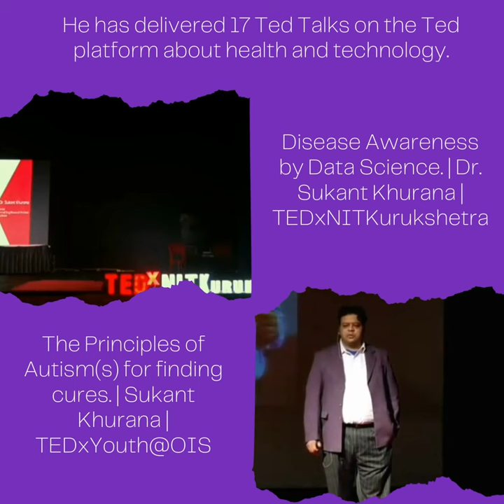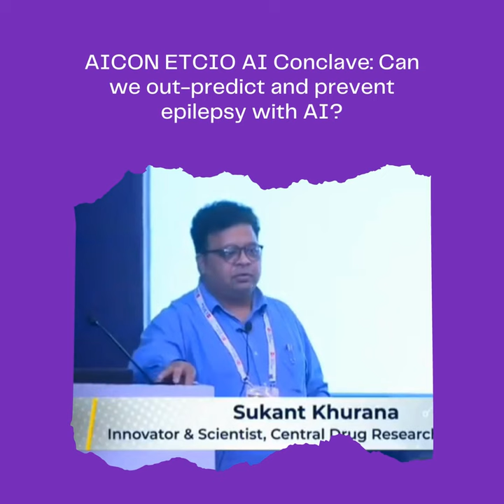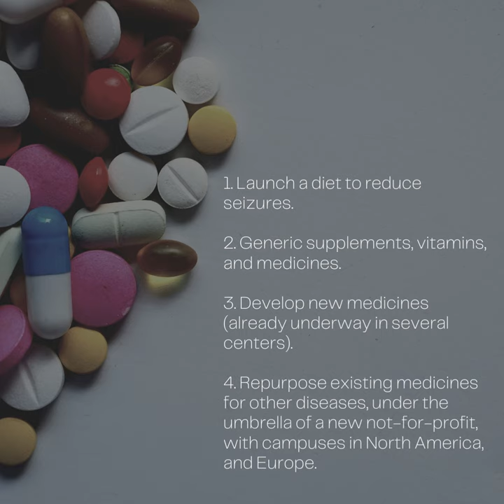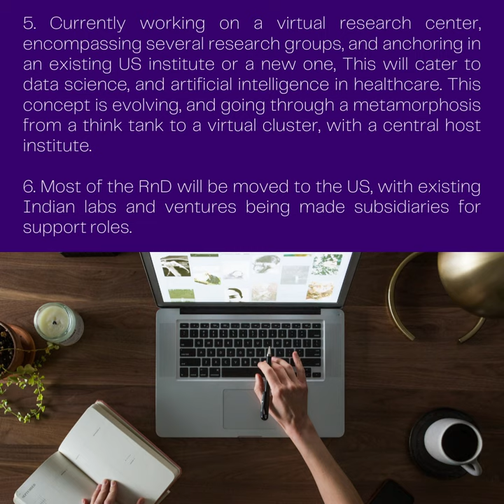Internship opportunity at Ioncure Tech. Pvt. Ltd.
Watch the video to know about the internship opportunities at Ioncure Tech. Pvt. Ltd. - eligibility, program, and incentives along with our vision for brain health and overall health.